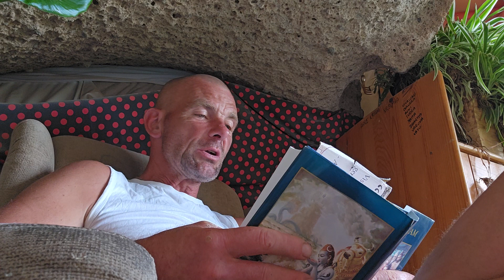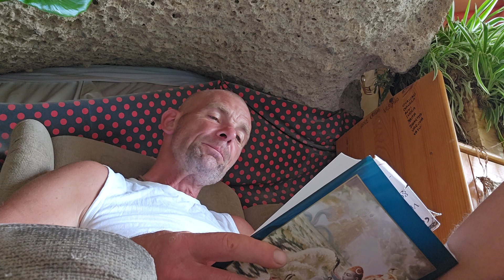ŚRÍMAD-BHÁGAVATAM 8.ÉNEK 3.FEJEZET: Gajendra meghódoló imái 1.versétől